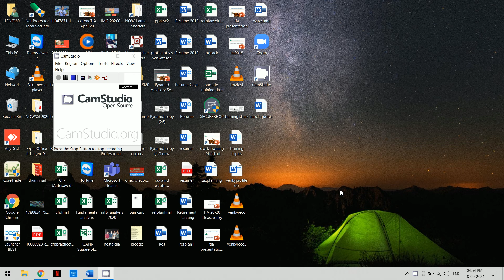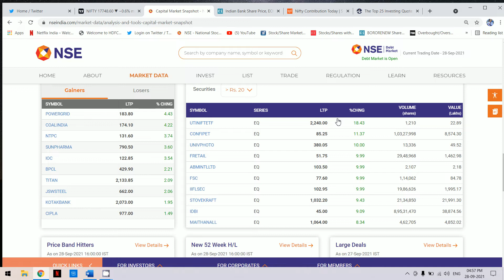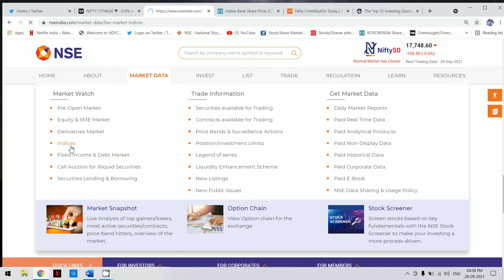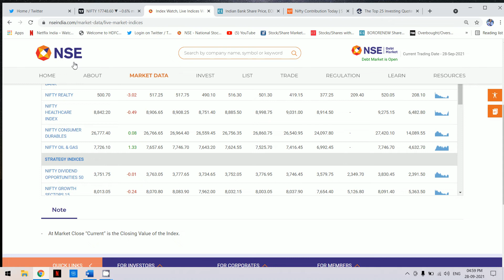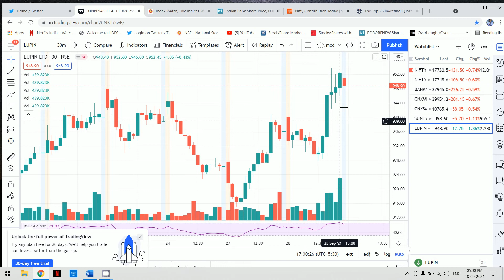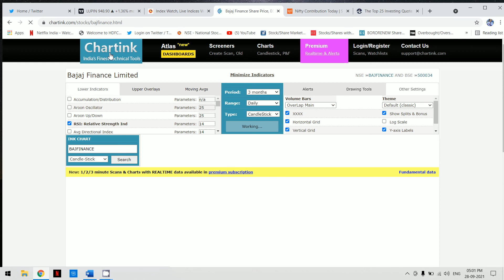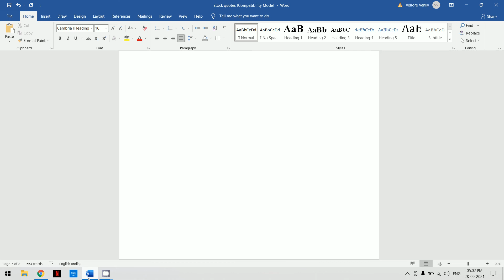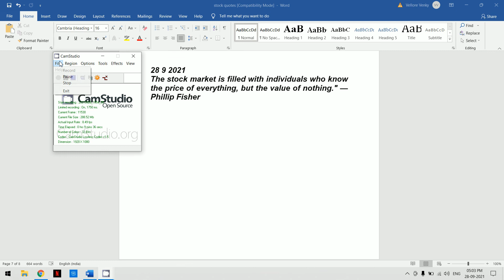Market Analytics | 28 9 2021 | Stock Watch | Quote | Bharti Airtel | Breakouts | Stovecraft